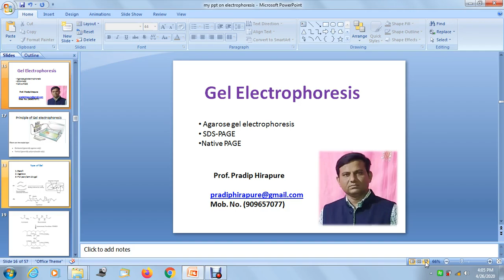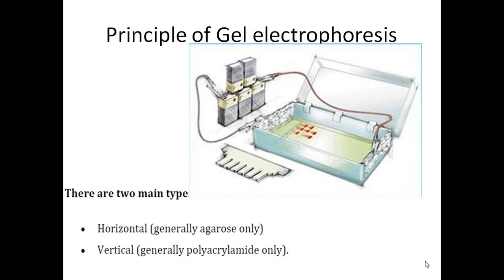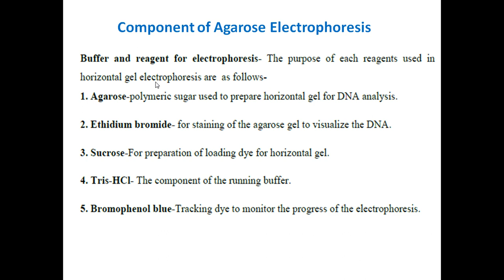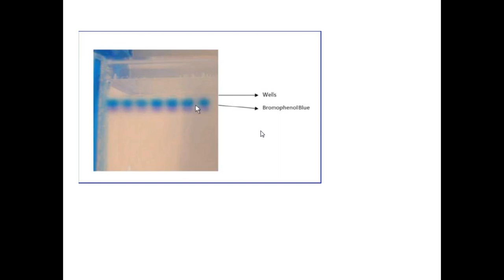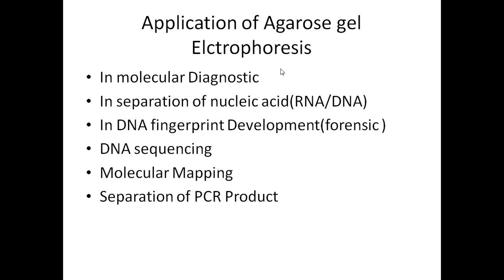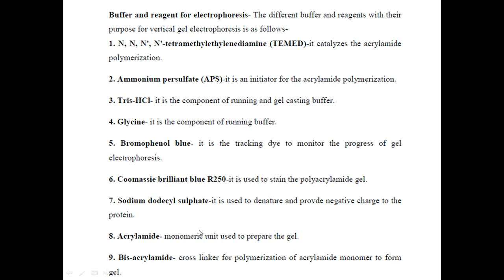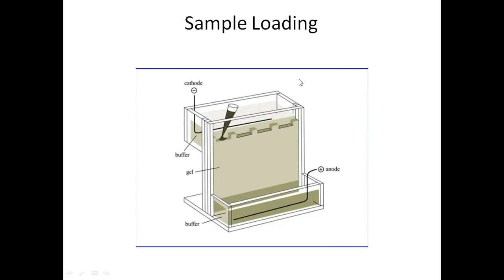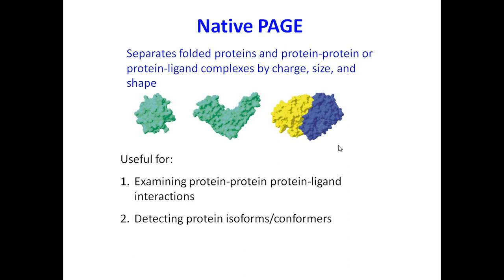Electrophoresis Part 2: Gel electrophoresis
in this video lecture i explained the principle of gel electrophoresis , types of gel electrophoresis , types of geling agents , and its application